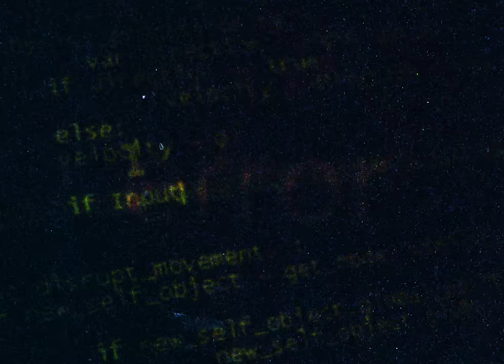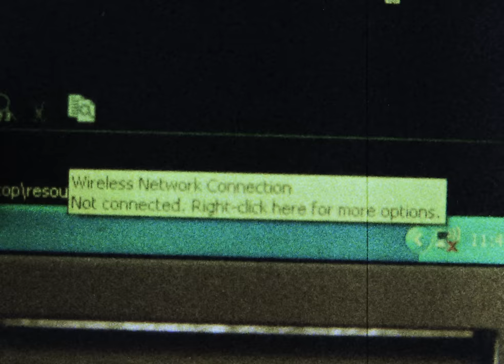Body Meat - High Beams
High Beams by Body Meat, from the forthcoming album Starchris, out August 23, 2024 on Partisan Records

Director, cinematographer, editor: Rich Smith
Assistant director, BTS photographer: Fiona Kane
Production Assistant: Nick Herbert
Styling: Conor Maccormack
PBW logo animation: Cooper Lovano
Cave Level and Sprites: Bodymeat
Thanks Jonah Bergman and Luca Venter

LYRICS:

 I don’t stay filling it up high beams
 I don’t care, is it for violence?
 And I’m all in a cave filing
Is it sharp you tell us
 Too far and i aim highly
 How full? is it waist high then?
 I don’t call I don’t play find me
I don’t move I just stay at the side
 (Still
 SAFE
 Spill this
FACE)
 I don’t care, but is it for violence?
(I don’t move I just stare at the sign)
 Probably should have known
 I’ve been falling in too much
 Just a call then I’m done
 For all that I love
 I don’t feel in touch the drive is enough
 I don’t feel that alien in the club
 I don’t feel as terrified by the noise
 (I don’t want it easy)
 Philly feeling all tore up and I love it
 Build a silly world for us and its “perfect”
Really feeling all tore up and I love it
 (Curse)
I don’t move I just stay filling it up
 (Filling it up)
 Solid state
As we fall into frame
 (Curse continues)
 Cut, back to the safe
 Cast in the sun
Caught in the shade
 Back to the lake
 Dual recite
 Cut, is it safe?
 I know we’re the same
 JUST BE SAFE
 Lost in a space,
 Caught in a curse (repeat)